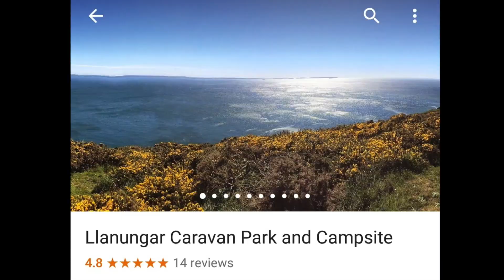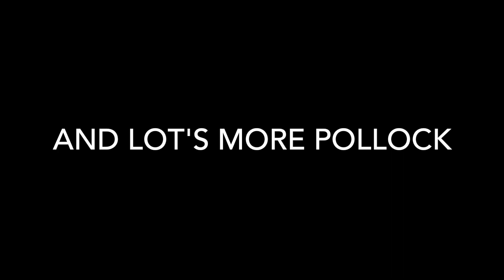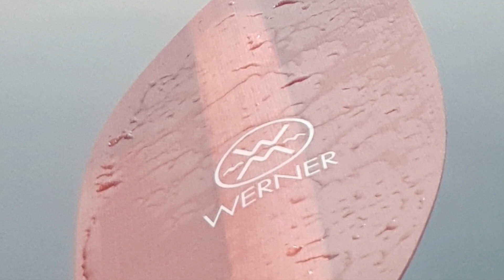solva camping trip 67449EEB 4E9D 4F77 9B53 F33B6EE3B1C8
SOUTH DEVON KAYAK ANGLER.    SOLVA CAMPING TRIP.